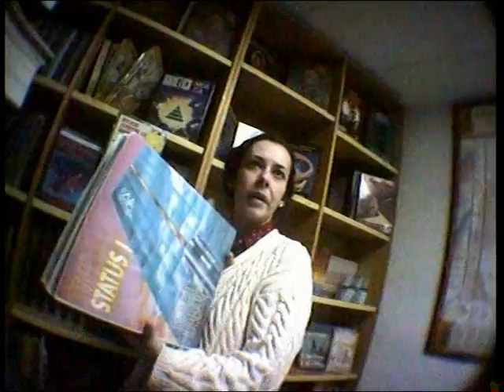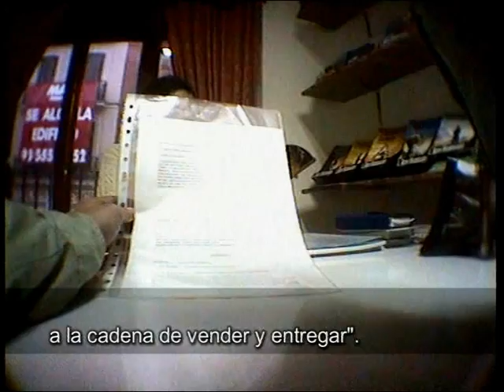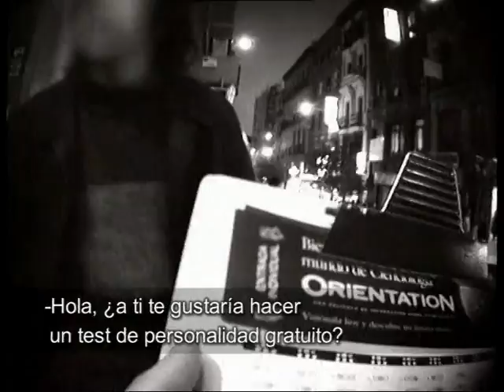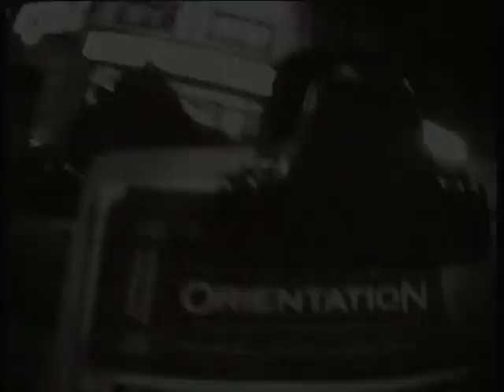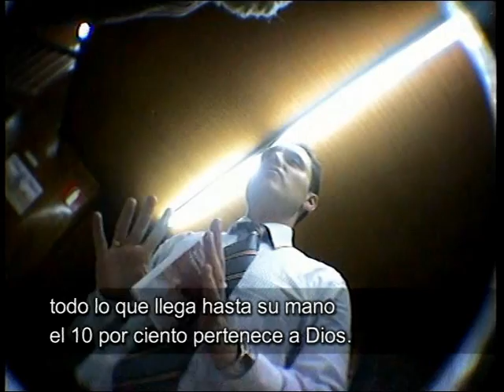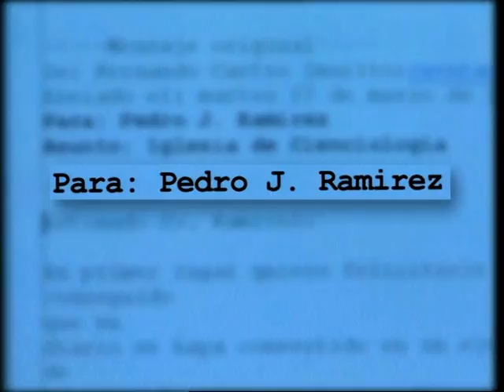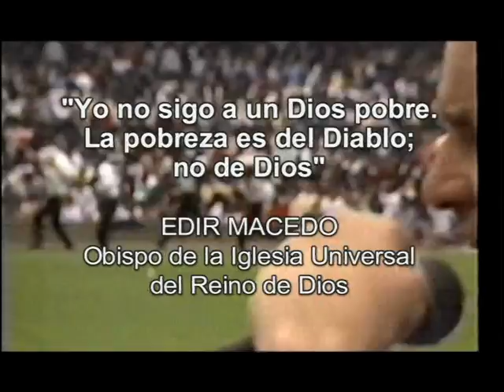cienciología que fanáticos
Me gustaria ser amistoso en los criterios negativos y tener un buen puñado de suscriptores ,que los videos gusten y trataré de ser lo más auténtico posible .